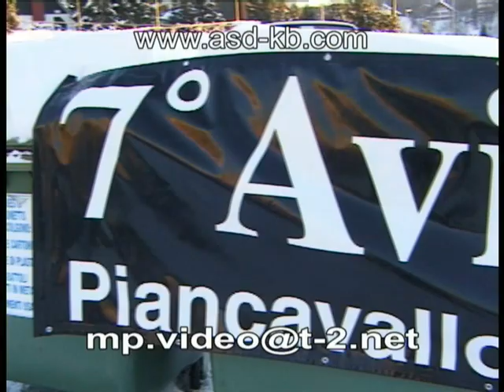Aviano Rally 1999 - MP Video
Aviano rally 1999